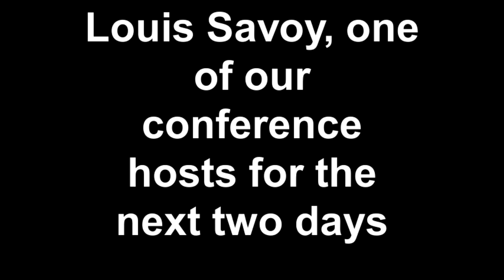Louis Savoy, one of our conference hosts for the next two days